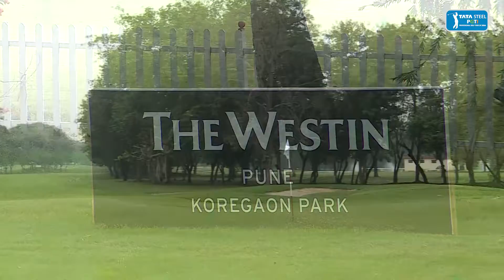Pune Open Golf 2021: Round 4 Highlights